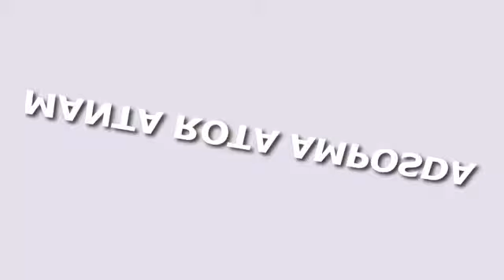Comoros Trip Video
Comoros Trip Video - Haphazardly scattered across the Indian Ocean, the mysterious, outrageous and enchanting Comoros islands are the kind of place you go to just drop off the planet for a while. Far removed from the clutter that comes with conventional paradises -- sprawling hotels, neon discos -- the Comoros are so remote even an international fugitive could hide out here. In particular, the island of Mohéli, boasting the sleepy town of Fomboni. Anjouan is the beautiful sister among the already good looking cluster of islands, it does paradise so well, it actually lives up to all the clichéd expectations any Tripler could possibly muster -- Palms, bananas and the scent of ylang-ylang and cloves borne on the breeze.

Rich in Swahili culture, and devoutly Muslim, the charming inhabitants of Comoros come from a legendary stock of Arab traders, Persian sultans, African slaves and Portuguese pirates. The four developed islands offer everything from relaxing on white-sand beaches by turquoise seas to hiking through rainforests on the lookout for giant bats. Grande Comore, the largest of the islands, boasts the largest active volcano in the world, Mt Karthala, which last blew its lid in 2005, flattening villages. The aftermath, though has created a spectacular desert landscape on the mountain, and walking and trekking here is particularly good. Also on Grande Comore, timeless Moroni is oozing with old-time Arabian flair. Mayotte, is the only island of the four still a part of France, and while some love the whitest of white beaches, others find it a little too French.

Nicknamed Cloud Coup-Coup land because of their crazy politics, the three independent islands (the fourth, Mayotte, is still a part of France) have experienced almost 20 coups since gaining independence in 1975! In fact, a Comorian president is lucky if theres time for his official portrait to be taken before armed men are once again knocking on the door. In the last decade, however, the quarrelsome tiff-prone independent islands agreed to put their differences aside and fly under the joint banner of the Union des Comores.

Holidaying in the Comoros isnt for everyone; Trip will kick your arse at times. But it teaches lessons in patience, humility and resilience. Everything moves mora mora (slowly slowly) and Tripism facilities are far from plush. Islam, and all its traditions, is evident everywhere. Women are expected to show modesty and cover up, and alcohol is a no-no for both sexes.

But if your idea of the perfect holiday is less about drinking rum punch in a skimpy bikini at a swank resort, and more about long, lazy days sipping tea and talking politics with the locals, then a safari in the exotic Comoros will probably be the kind of unpredictable, swashbuckling adventure youve been craving.

Enjoy Your Comoros Trip Video!